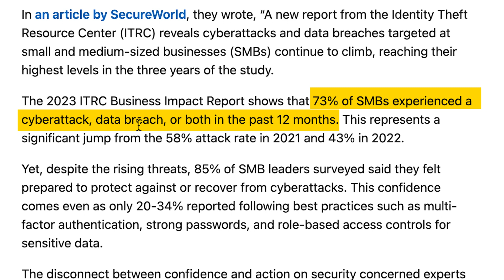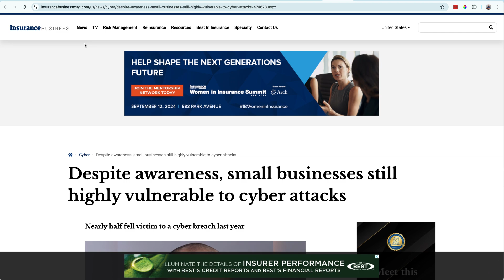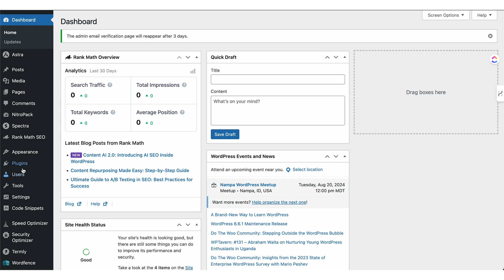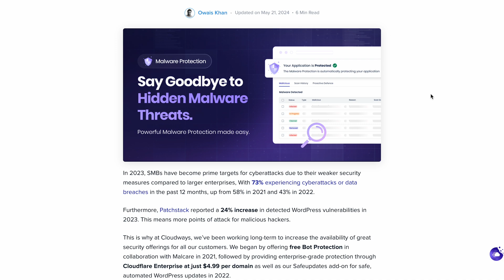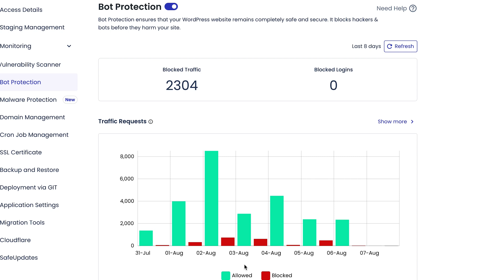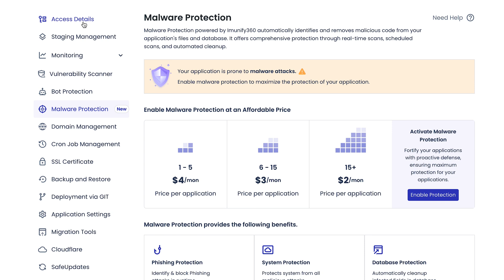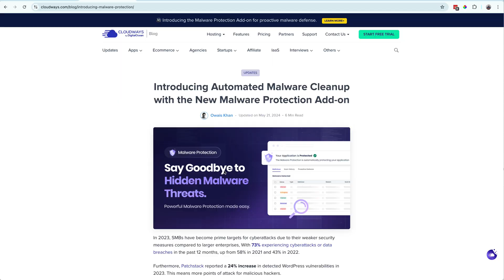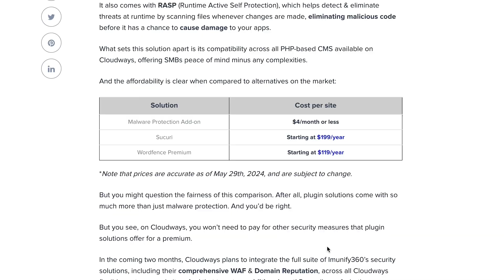Cyberattacks on the Rise! How to Stop Hackers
Keep your website safe! More small and midsized businesses are being impacted by cyberattacks than ever before! Chances are, you’ll be the target of at least one in the next year. But you can stop them in their tracks just like the big companies do with a little help from Cloudways.

Check out our Content Marketing System (and so much more) in Project 24

Join the Income School Insiders group (free!) for first dibs on data videos and in-depth audits

How we can help you